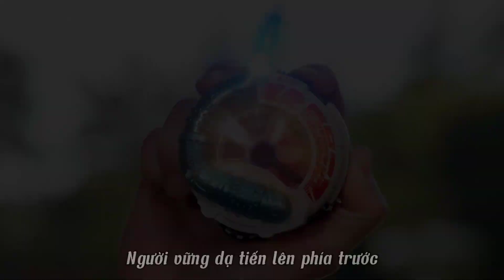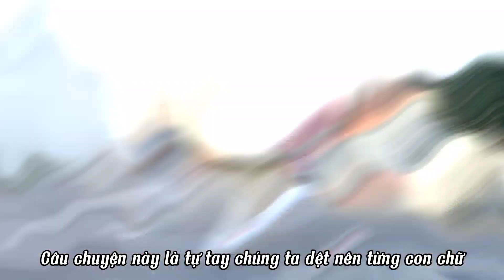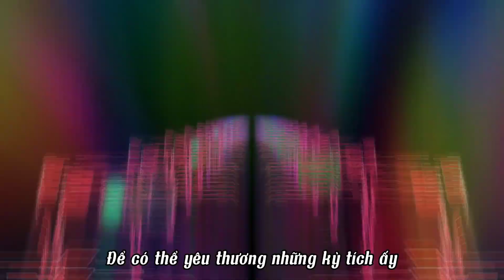[ MAD_BoonBoomGer ] - Shokufuku Yoasobi